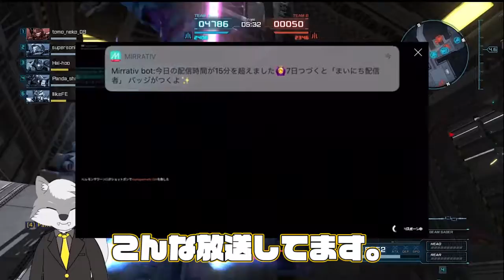【バトオペ２】簡単に与ダメが取れる機体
今日のひとこと　もう１１月ですね。